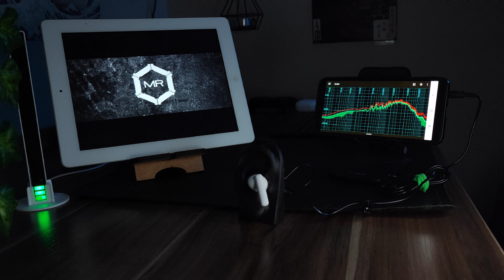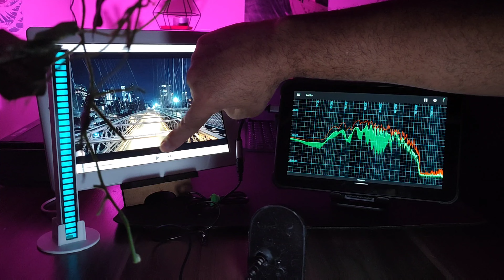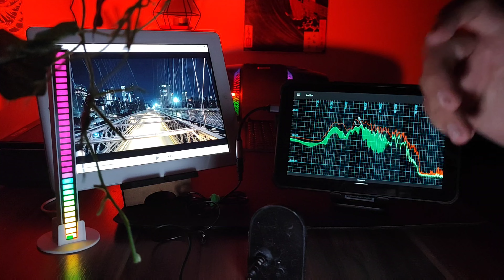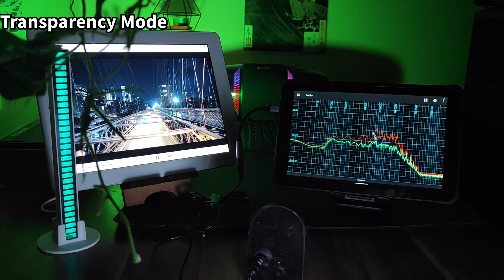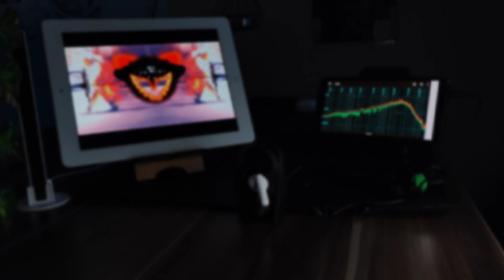QCY T13 ANC SOMENTE MARKETING!?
A QCY acabou de lançar o T13 ANC. Será que vale a pena? É uma atualização do T13? Bora conferir!?✌🏻🤓

👇ONDE COMPRAR!?👇
🛍️QCY T13 ANC AliExpress

00:00 - OBJETIVOS + INSIDER CUPOM "MAZZETO12"
03:01 - Exemplo Música Rock
04:29 - Teste de Mics e Latência
09:11 - Design (Comente a palavra Barba!)
10:25 - ANC e Transparency Mode
17:43 - Áudio ( tudo sobre)
21:51 - Exemplo Musica Super Bass
22:58 - Duração de Bateria
24:25  - Conclusão (Deixe ser like)

👉AliExpress ganhe R$143,00